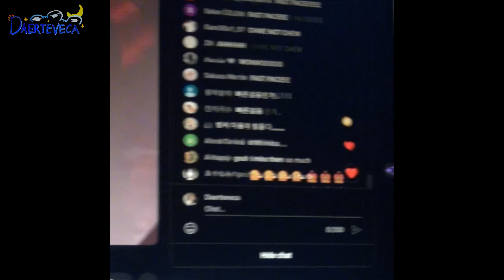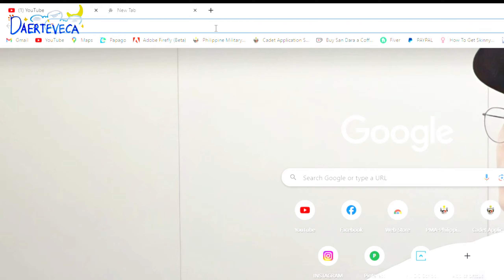me as a digital college student, 40% sleep - 40% STUDY- 20% Fangirling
My hair is damn dry, I think I need to look after it from now on. It took me 2 days to  upload this because I'm the one who edits my vid and i had classes haha. I'll see you in my next vlog!

Here are the Links I think you guys would like to check~

🍑🌟Nature Republic Eco Crayon Lip Velvet use code [SANDARA24]
🍑🌟KAINE Green Pro Fit Sun SPF 50 use code [SANDARA24]
🍑🌟Access all my links here!
💸💸PAYPAL--- 1 Dollar would help~ The money will go towards my tuition🤗 Thank you very much.